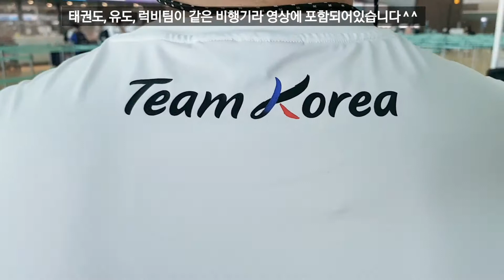도쿄올림픽 참가, 종주국 태권도 국가대표팀 출국 현장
ALL about Olympics  ALL림픽TV입니다.
올림픽 금메달 효자 종목, 태권도의 메달 사냥은 개막 다음 날인 24일
입니다.  현재, 태권도 대표팀은 최대 적은 코로나입니다.